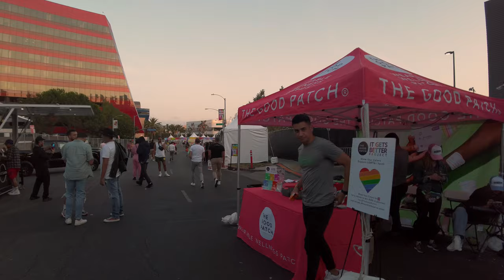WEHO PRIDE ☆ OutLoud Music Festival • Come To Pride 2022 With Us || BELLA SNOW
It is another PRIDE season!!! Happy Pride EVERYONE!!!

After 2 years of delay, pride is slowly alive again with many pride celebrations popping up in every city around the globe. It is nice to feel that pride spirit again! This year we decided to go to Weho Pride first-ever event called OUTLOUD Music festival celebrating LGBTQ+ and more !!! Enjoying the outdoors, surrounded in all the love and judgment free zones where all LGBTQ+ can feel free to be themselves and who they are because life is not a dress rehearsal, you only live once. So, why would you live it based on what everyone else wants or needs or expectations!!! Just be Too much!!!

Come With Us To PRIDE!!!